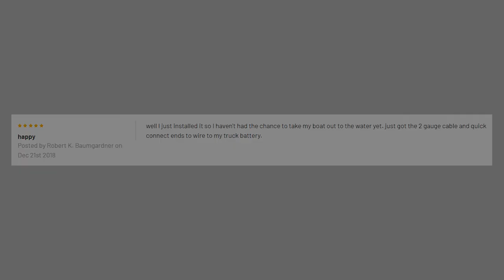Fulton XLT 7.0 Powered Marine Winch review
XLT 7.0 Powered Marine Winch w/Remote f/Boats up to 20'

Features:

For boats up to 20'
MAX. boat weight 7,000lbs
Convenient wireless remote included
Rugged strap includes swiveling hook to prevent strap twisting
Power in / Power out and free spool
Manual override using standard tools in case of power loss
3-position guide so strap comes out stright
Corrosion resistant
Easy to access light and winch control switches.